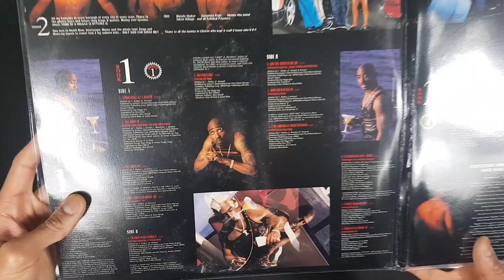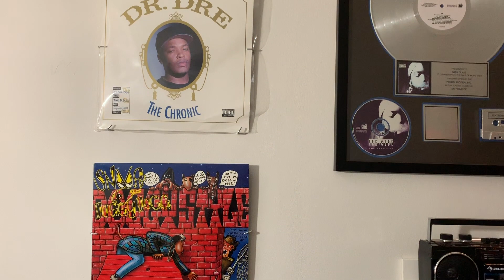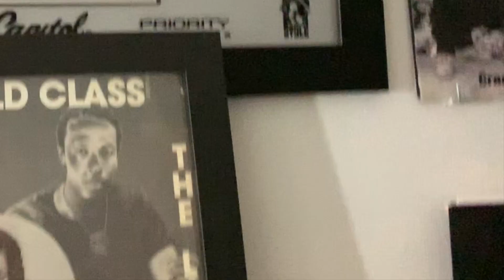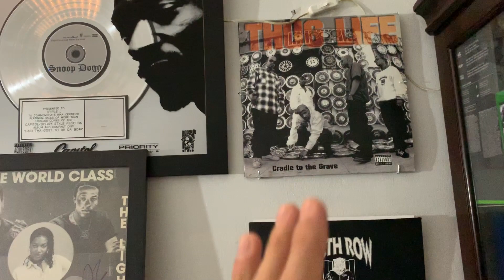Platinum vinyl record collection 2pac vinyl record, Snoop Dogg Vinyl Record, Ice Cube lp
Platinum vinyl record collection 2pac vinyl record, Platinum Snoop Dogg Vinyl Record, Ice Cube lp:

Today i am going to be showing you my platinum vinyl record collection. My platinum vinyl record collection consists of a trace vinyl record platinum, Ice Cube vinyl record platinum and a Snoop Dogg Vinyl record platinum. Let me know what you think of my platinum vinyl record collection in the comment section down below.